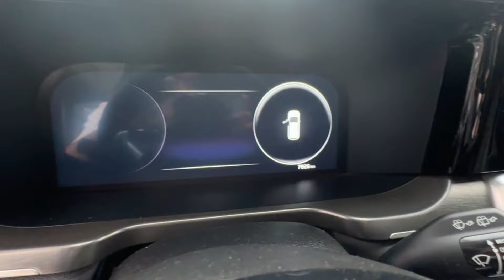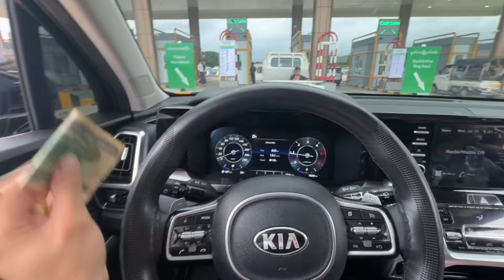Sorento 2022 ကားလေးသွားဝယ်တဲ့